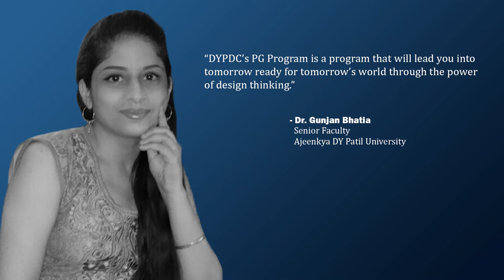Dr. Gunjan Bhatia | Senior Faculty | Ajeenkya DY Patil University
Next in our series of Thoughtful Leaders, we have, Dr. Gunjan Bhatia, Senior Faculty, Ajeenkya DY Patil University